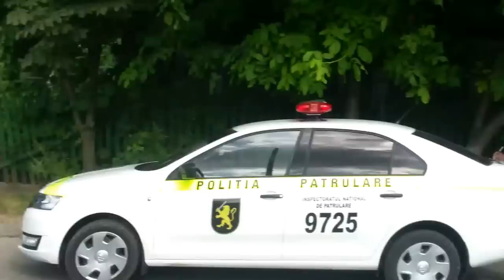Curaj.TV - Amendat pentru lipsa centurii, merita si pentru injurii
Chișinău, Durlești, Dealul Morilor colț cu Tudor Vladimirescu.